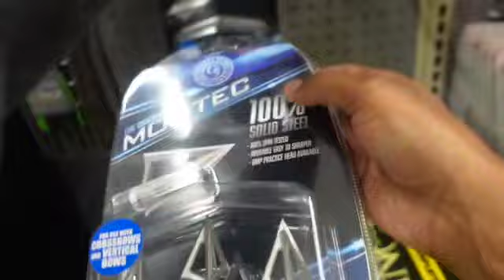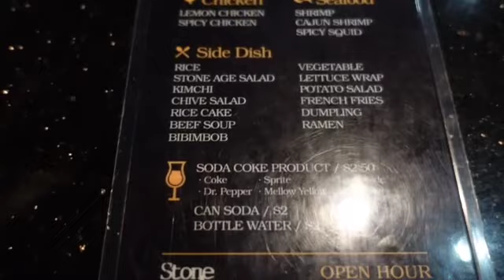Archery and Korean BBQ!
Hello! Welcome to Beautifully Chaotic Family! My name is Rachel and we have 6 children and I am pregnant with my 7th, home-school and all the other things that comes with a large family. Come do life with us and walk with me through parenting, marriage and my homeschooling journey.

FAQ:
-33 years old
-6 Children:
 -4 Boys
  -Jordeyn - 15
  -Brooklyn - 11
  -Milo - 6
  -Ryder - 2
 -2 Girls
  -Winter - 8
  -River - 4
-Pregnant with #7 - Due in December 2021
-Married for 11 years
-Homeschool Life
-Momprenuer Life

Other places you can keep up with our Chaos